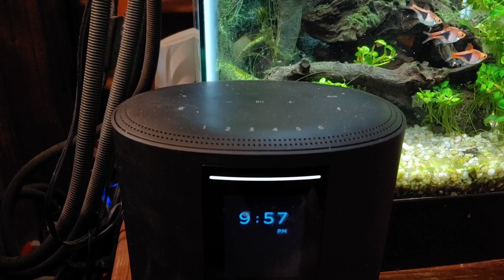Alexa why are chemtrails being sprayed all over the world?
This is the answer you get when you ask Alexa why are chemtrails being sprayed all over the world. I have no opinion either way on the answer to this question. It is simply a recording of the answer you get when you ask Alexa this question.